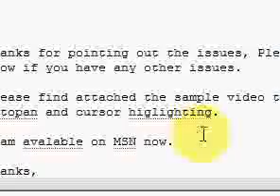sdfdsf yes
sdfdsf